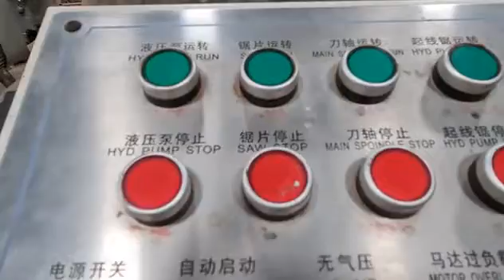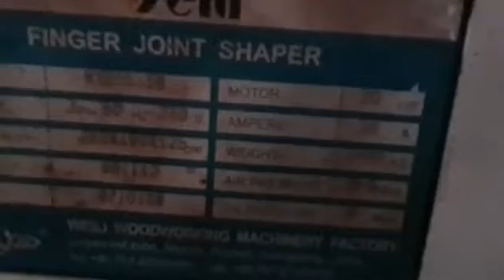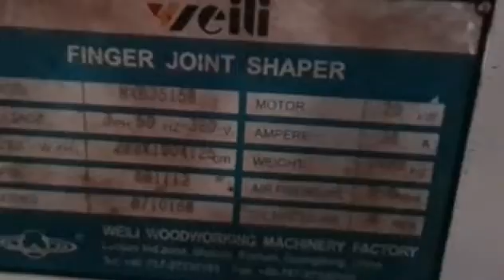Mesin Shaper auto 20 hp silahkan japri order wa : 085225735618